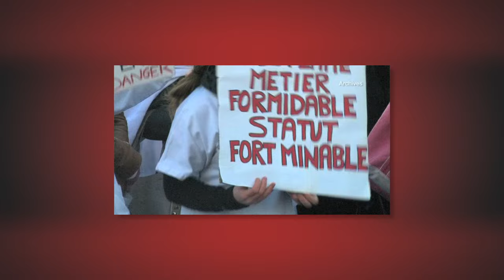BA GLTTV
Vidéo Promotionnelle.